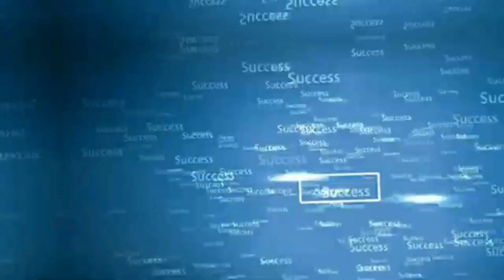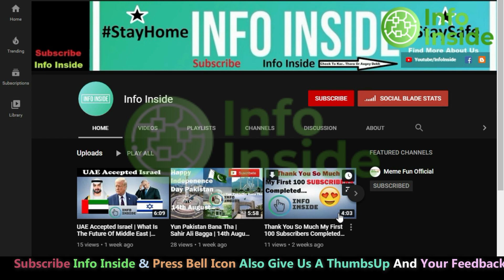Dirty Plan Against Islam In Pakistan By Gaurav Arya | Info Inside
Title Video: Dirty Plan Against Islam In Pakistan By Gaurav Arya | Info Inside

Gaurav Arya
Dirty Plan Against Islam In Pakistan By Gaurav Arya
Gaurav Arya Against Pakistan
Defensive Offence
Pakistan
India
China
India China
Gauruv Arya Plan
UAE Israel
UAE Bahrain
India China Border
Imran Khan
Pakistan Army
Islam
Muslim World
Muslim All Around The World
Allah
JF-17 Thunder
Rafale
Indian Media
Pakistani Media
Info Inside
Info Inside Channel
Info Inside Update
Info Inside Latest
Ladakh
India China Ladakh
Gaurav Arya Against Islam
ARY News
Geo News
Samaa News
Dunya News
24News HD
NDTV
AbTakk
Express TV

► Indian Army Is A World's No. 1 Coward Army | Exclusive Footage Of India China Border | Info Inside

✔️ Complete Info About Coronavirus...

Info Inside Provides You Latest & Authentic Information Regarding Latest News, Information and Technical Help & Support.

Thanks.